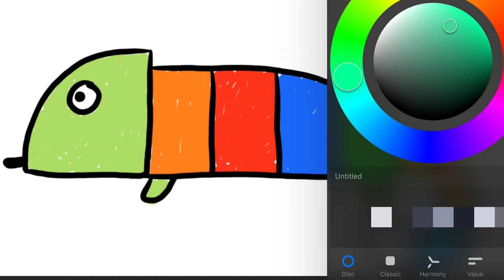Menggambar & Mewarnai Binatang Darat Kadal Carmeleon / Iguana untuk Anak | Belajar di Rumah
Hey kali ini kita belajar Menggambar & Mewarnai Binatang Darat yang bis aberubah warna menurut tempatnya ialah binatang atau hewan Iguana atau Hewan Kadal, Menggambarbersama anak-anak TK A & TK B. Ayo ajak anak-anak yang lain untuk bergabung untuk belajar menggambar & mewarnai.